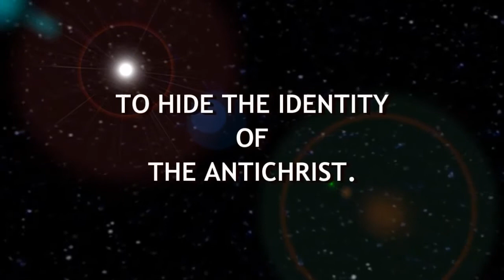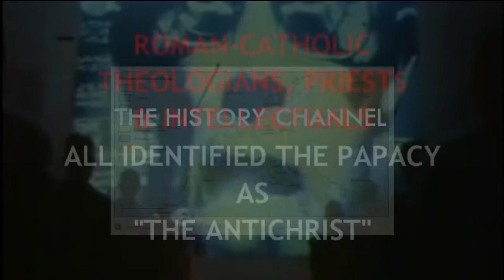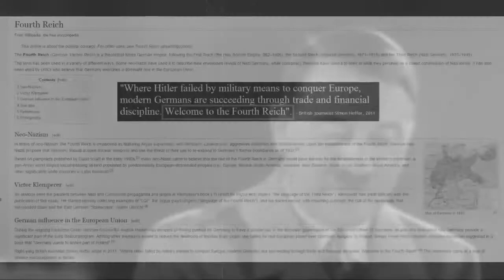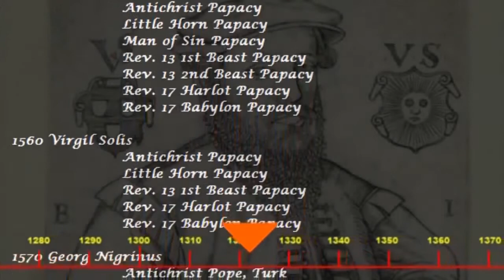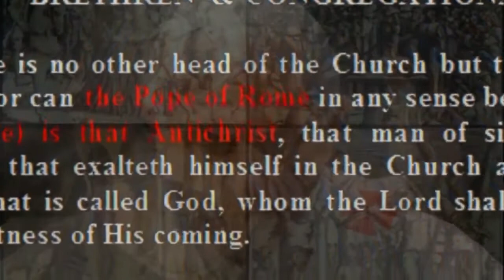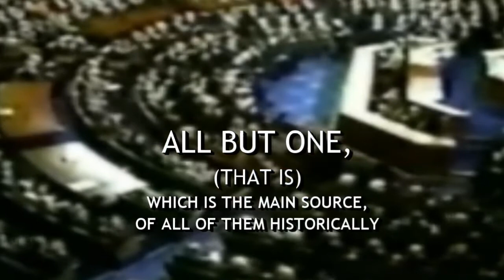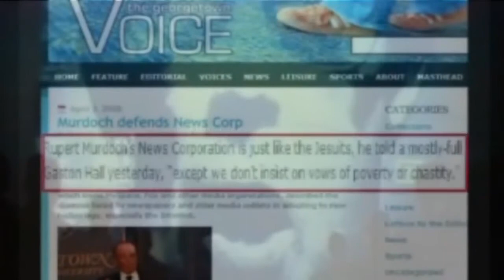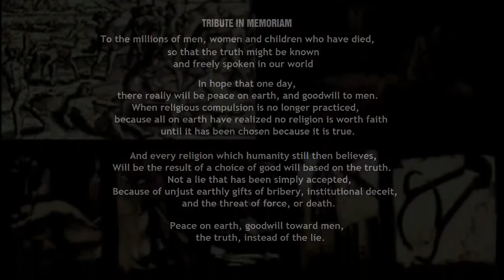Hiding The Antichrist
NOTE: This is the remake of a single video, which was forced off the channel prior to the visit to America by Jorge Bergoglio as the Roman Pontiff. As a result of that action, the once single video has been made into an entire series. This is the first video in that series. It will include not only the subject matter of the first video but will expand it into a full blown series on the subject.(Obviously being considered of some significance).